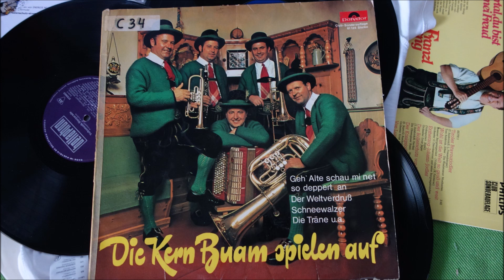die kern baum 4 tidel ❤️☘☘☘☘☘❤️🕊️👍🕊️❤️☘☘☘☘☘❤️